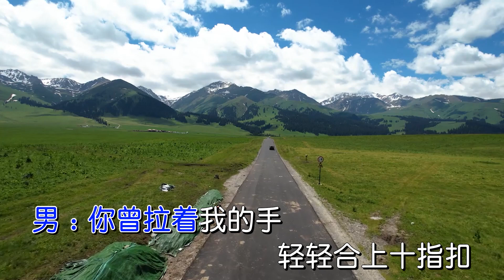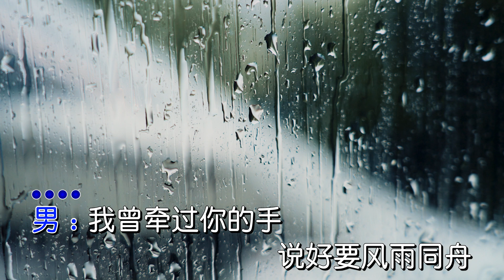『MV』妹妹妳別走(對唱版) - 曉依/煙圈蔓延【動態歌詞/with Lyrics】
妹妹妳別走(對唱版)

作詞：小匠；何仙子

作曲：小匠；何仙子

原唱：曉依；煙圈蔓延

男：妳曾拉著我的手

輕輕合上十指扣

女：妳說今生一起走

再苦再纍不回頭

男：我曾牽過妳的手

說好要風雨同舟

女：轉山轉水的旅途

我會陪妳到永久

男：妹妹妹妹妳別走

好多話還沒說出口

合：我也知道妳很難受

別再為我把淚兒流

女：哥哥哥哥我不走

一顆真心為妳保留

合：今生有緣伴妳左右

我願陪妳直到白頭

說好要風雨同舟

我會陪妳到永久